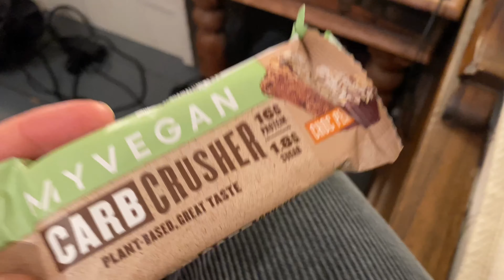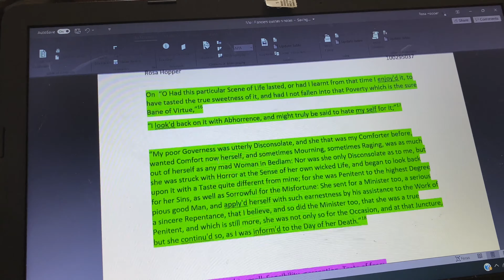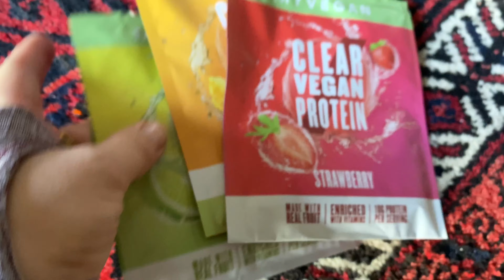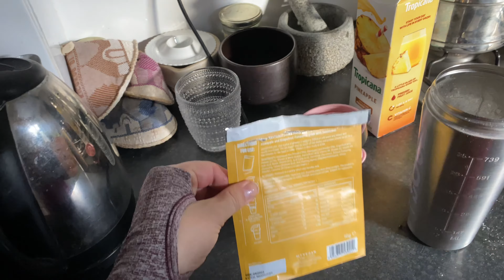VLOGMAS Day 12 -16 / Home for Christmas, Back to Work